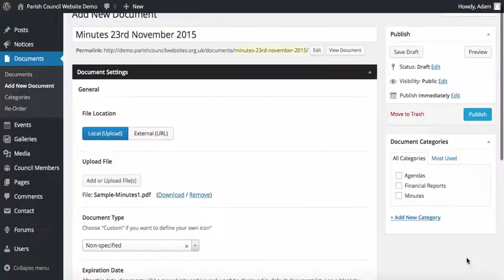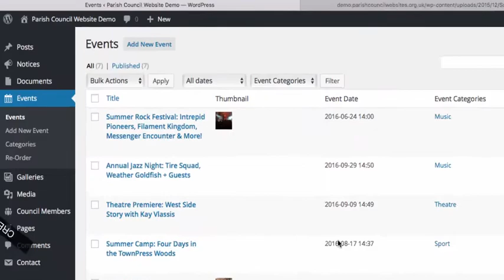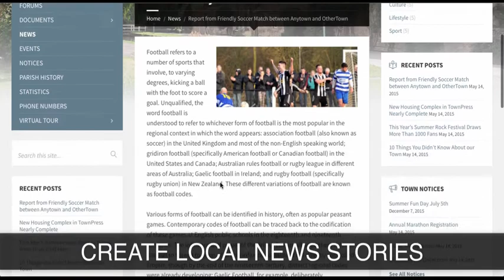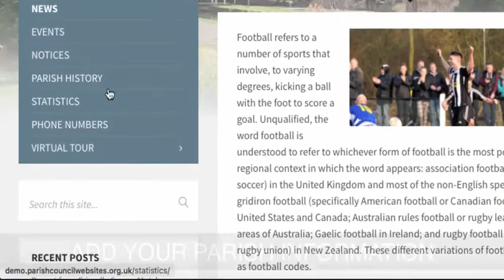Parish Council Websites - Transparency Code Compliant Websites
provide complete web design solutions to parish councils who need to comply with the transparency code. We design affordable and easy to use websites for Parish Councils and other small authorities that are simple to update and are fully responsive so that they can be viewed on any device. Our websites will ensure that your small authority will be fully compliant with the transparency code.